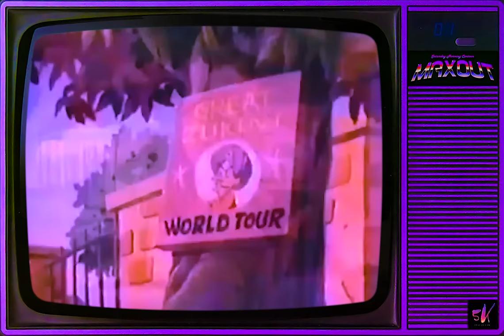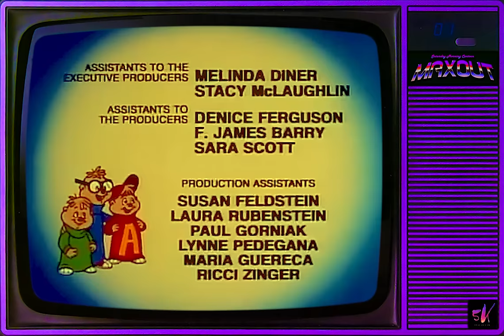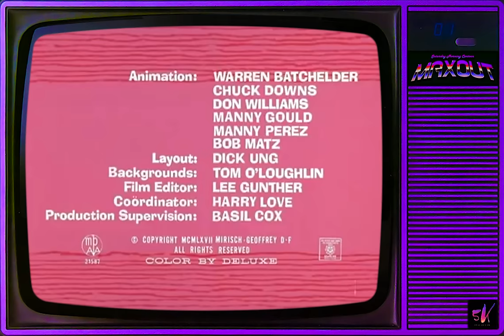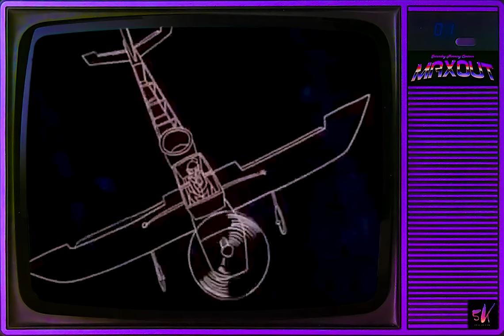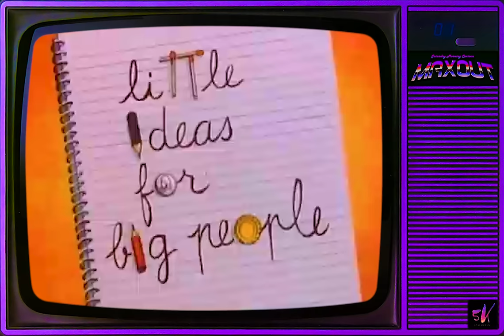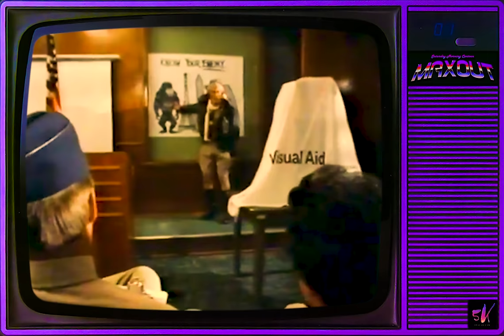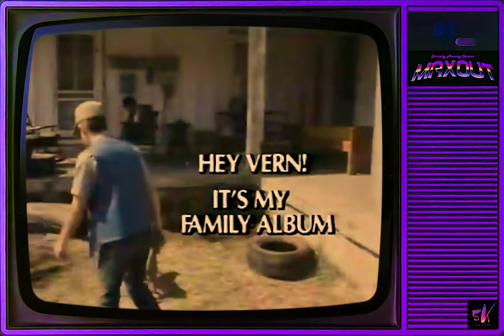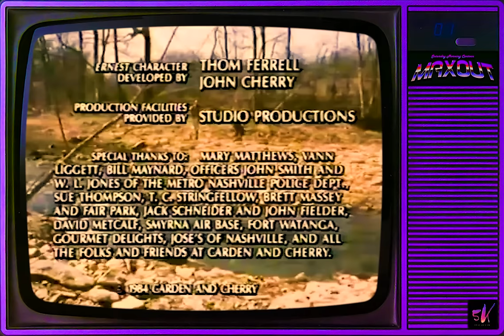SATURDAY MORNING CARTOONS | SMC MAXOUT SE3 EP3 | ???MYSTERY MAX¿¿¿.🔎📺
*GUESS WHAT ALL OF THESE AWESOME CARTOONS HAVE IN COMMON!!!.*

*This weeks MAXOUT MYSTERY lineup:*

0:00 - INTRO SONG & OPENING MONOLOGUE
03:58 - SATURDAY SUPERCADE
1:00:00 - ALVIN & THE CHIPMUNKS
1:30:00 - HE-MAN
2:00:00 - INSPECTOR GADGET
2:30:00 - DUNGEONS & DRAGONS
3:00:00 - THE LITTLES
3:30:00 - G.I. JOE
4:00:00 - ???NO SPOILERS???